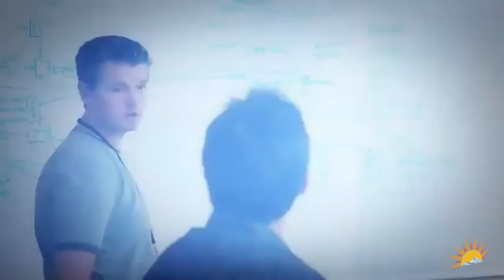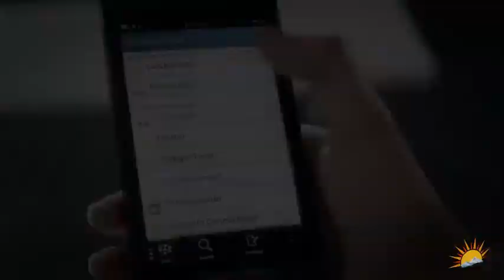BlackBerry smartphone 2014